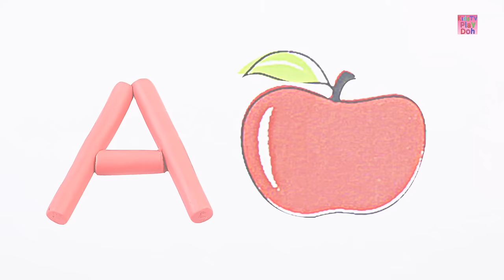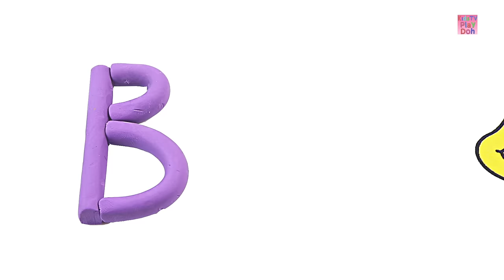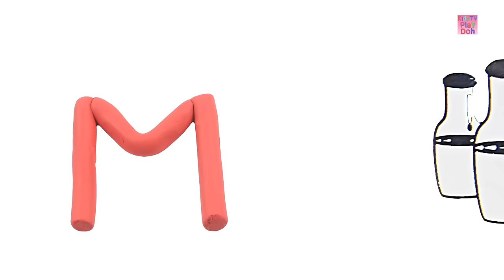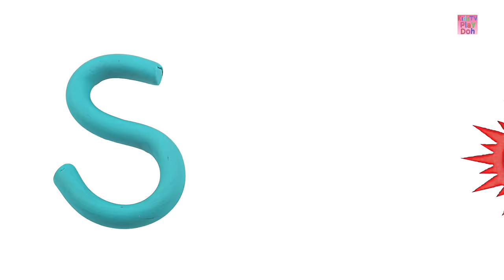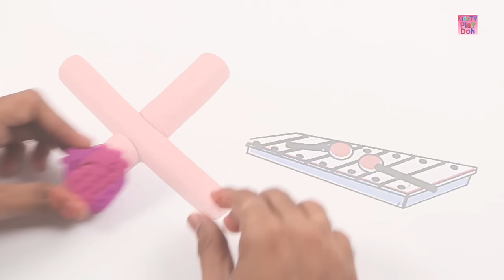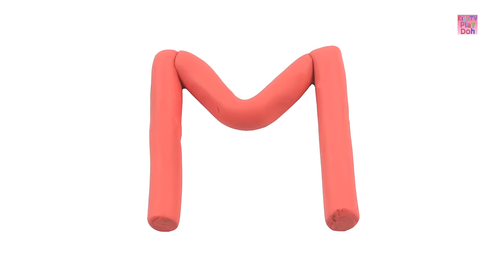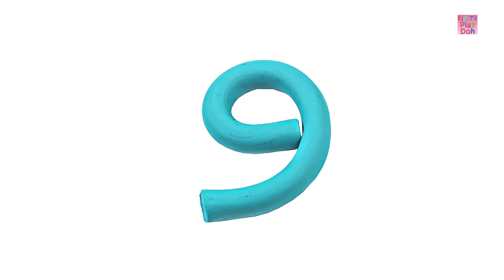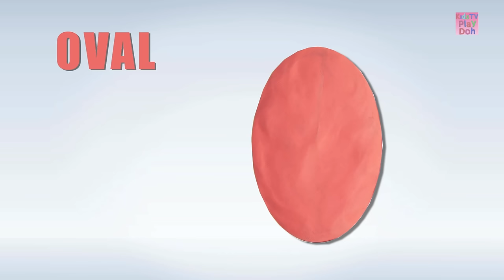Learn Colors For Children | Play Doh Colors | Play Doh For Kids | Preschool Videos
Hello Kids,

In this video you will learn different colors with play doh. Also this video contains compilation of various paly doh creations. It's a fun kids learning video. Do watach this video and let us know your comments in the comment section below.